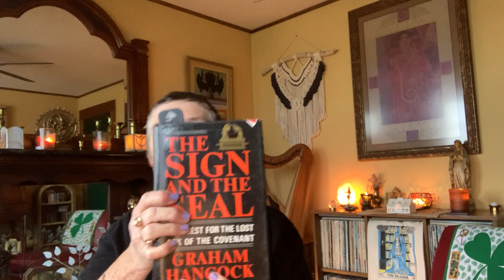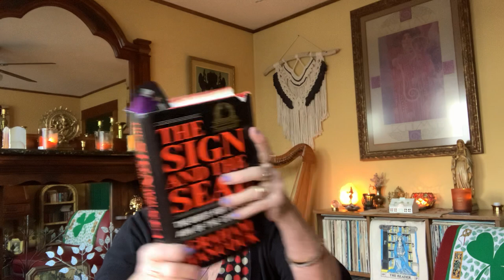PART I THE SIGN AND THE SEAL BY GRAHAM HANCOCK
In which we join Graham Hancock in a riveting search for the truth behind the Ark of the Covenant in Ethiopia.